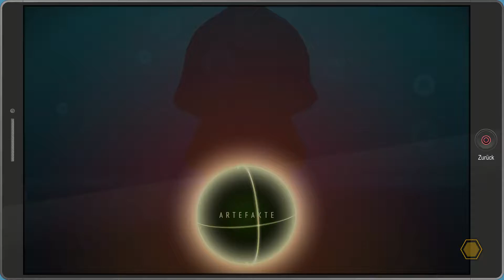SOUTH PARK DIE REKTAKULÄRE ZERREISSPROBE #020 - geisterabstimmer ° Let's Play [GERMAN]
zu viel Kaffee XD

Persönliche Meinung :
                          extrem lustig sogar besser als die Serie XD nur am lachen und das gameplay is auch sehr gut

Plattform:
XBOX ONE
PC